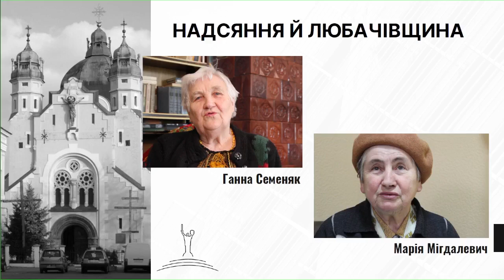Фільм «Депортація 44–46» як джерельна база вивчення теми виселення українців з Польщі до УРСР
Відеоматеріали до фільму «Депортація 44–46» як джерельна база
вивчення теми виселення українців з Польщі до УРСР в 1944–1946 роках.

Доповідач: Роман Кабачій, старший науковий співробітник Національного музею історії України у Другій світовій війні, кандидат історичних наук

Міжнародна науково-практична конференція «Українсько-польське пограниччя: історія, пам’ять, мовно-культурна спадщина та сучасні виклики» до 80-х роковин від початку депортації автохтонних українців із Лемківщини, Надсяння, Холмщини, Південного Підляшшя, Любачівщини, Західної Бойківщини у 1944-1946, 1947 та 1951 рр.

Організатори конференції:
ГО Київське товариство «ЛемКиїв»
Національний музей історії України у Другій світовій війні. Меморіальний комплекс
Український інститут національної пам’яті

Співорганізатори конференції:
Центр дослідження українсько-польсько-словацького пограниччя
Українського католицького університету
ГО «Київське ветеранське правозахисне товариство депортованих українців
«Холмщина» імені М. Грушевського»